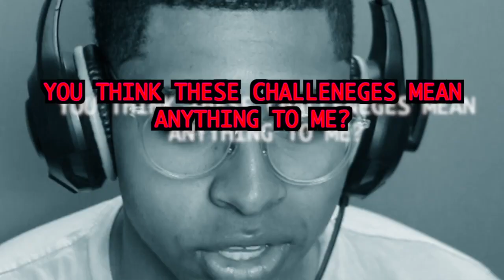Sifu Arenas is amazing